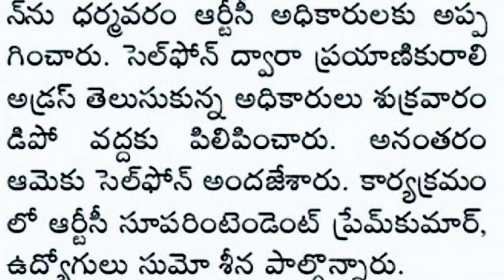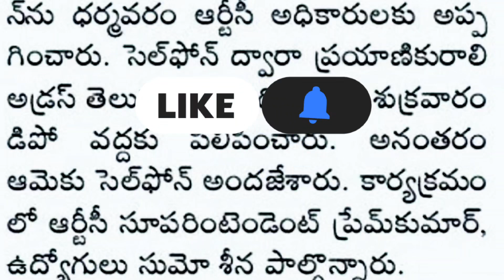APSRTC(PTD) కండక్టర్ గారి నిజాయితీ/HONESTY OF APSRTC CONDUCTOR